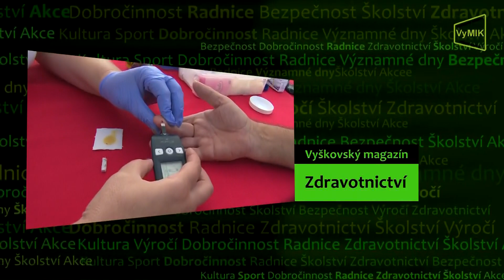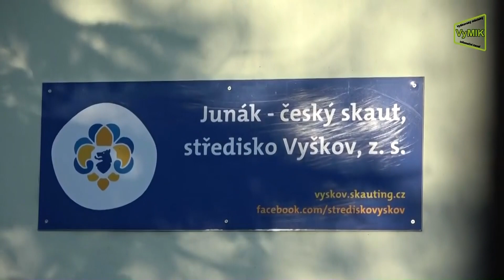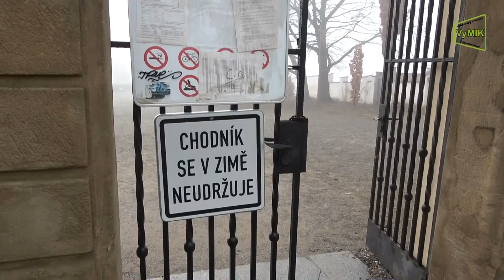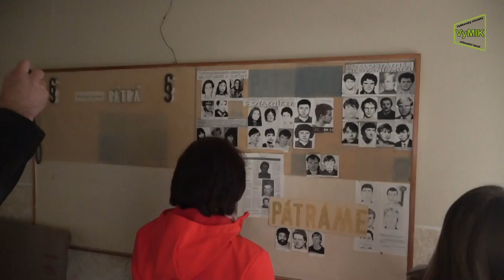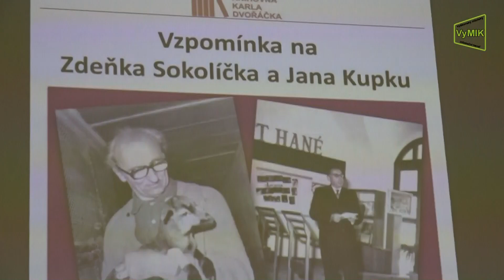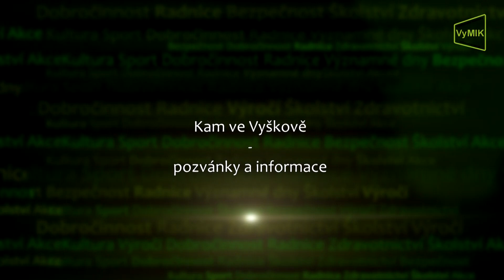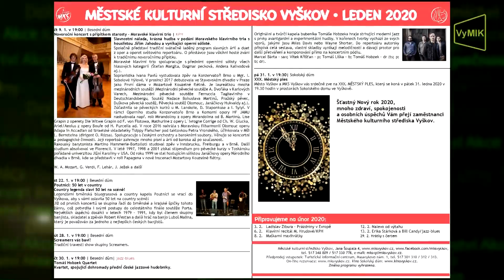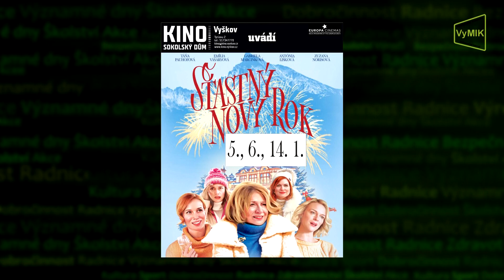VyMIK 1. týden 2020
- Novoroční projev starosty města.
- Generel obnovy Nového zámku.
- Novoroční hňostroj.
- Vzpomínání na pány Sokolíčka a Kupku.
- Vernisáž dětských obrázků.